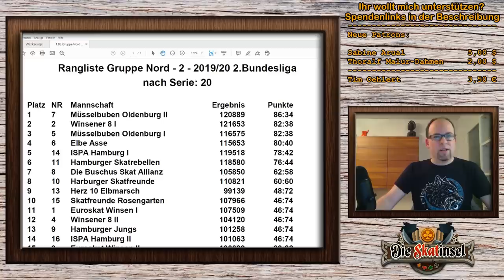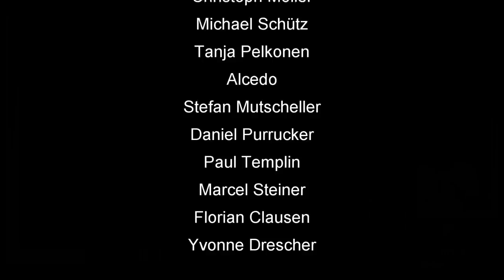Skat Stories #35 Daniel ist traurig